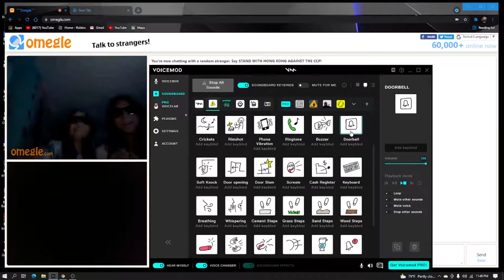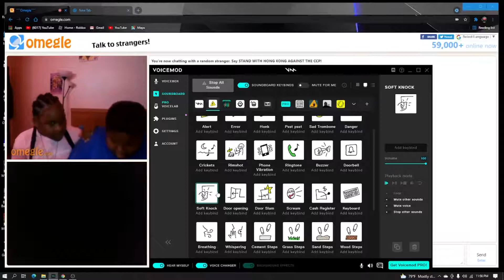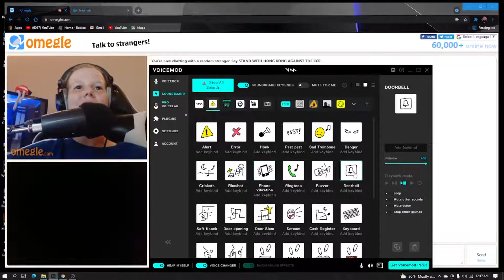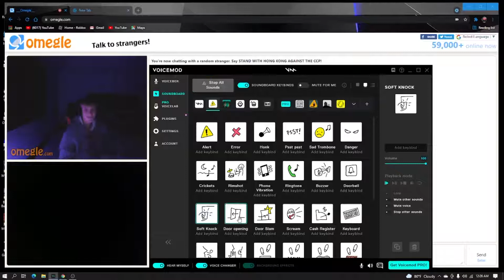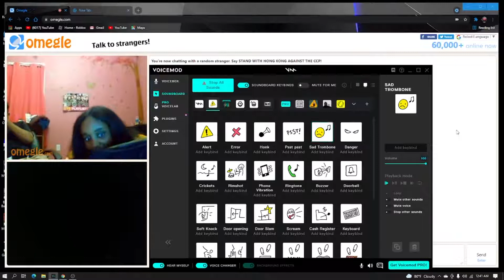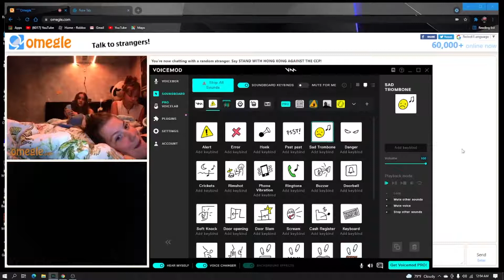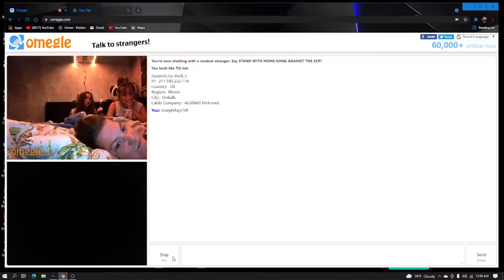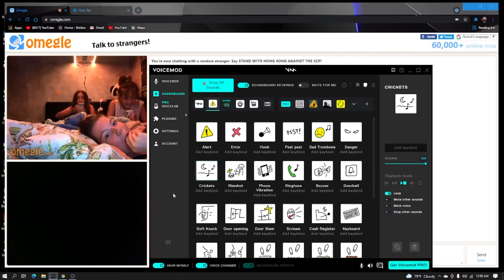creeping people out on omegle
First Omegle video and NOT MY LAST!